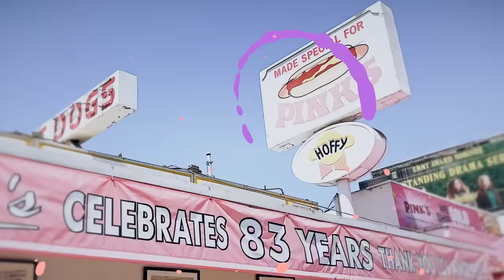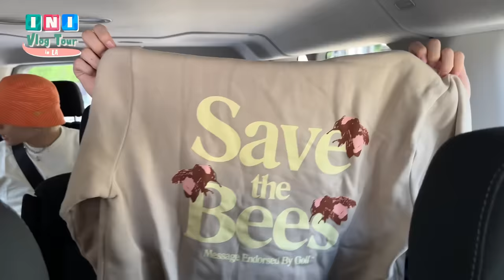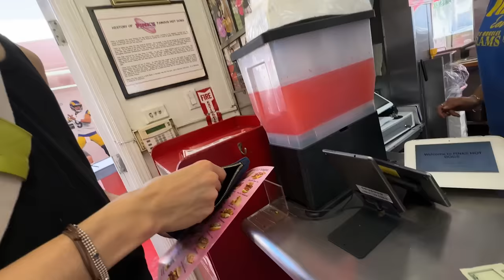[INI LA Vlog Tour] 〜MELROSE AVENUE & HOLLYWOOD〜